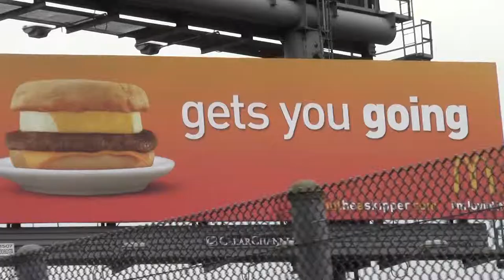endfedboston_raw_x004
Boston, Massachusetts